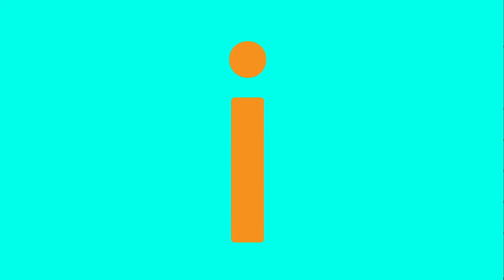Finanzas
¿Te gustan los temas como capital de trabajo, estrategias de financiación, oportunidades de inversión, análisis de desempeño entre otros? Finanzas es tu carrera, bienvenido a un programa
que forma profesionales con una sólida base cuantitativa y una visión integral, ética y global.